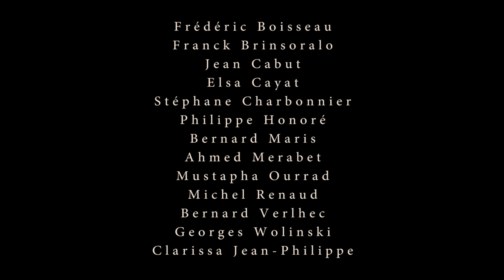Nous sommes Charlie - Vichy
Rassemblement de Soutien à Vichy